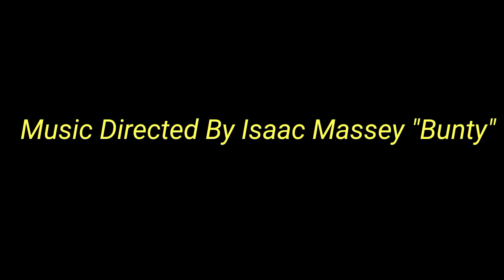Best Christian Song!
Lyrics & Composer Rev PP Massey
Vocalist Rev Anuj Massey